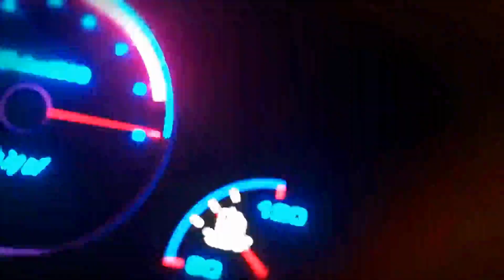Toyota Hilux Revo V Automatic 2.8 2021 for Sale || Genuine Toyota || Used Cars for Sale in Pakistan.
Topic Covered on this Channel:
1. How to buy a used car?
2. Buy used cars in Pakistan
3. Used cars buying tips
4. Latest cars prices in Pakistan
5. Used cars for sale in Pakistan
6. Buy modified cars in Pakistan
7. Buy sports bikes in Pakistan
8. Tips for buying a used car
9. How to check car documents?
10. How to check the paint of used cars?
11. Sasti car in Pakistan
12. How to buy a car?
13. Used car prices in Pakistan
14. Cheap cars in Pakistan
15. Suzuki rates in Pakistan
16. Toyota corolla gli new model
17. Toyota corolla xli new model
18. Imported car prices in Pakistan
19. How to inspect used cars
20. How to check a car for sale
21. Buy Mehran used car
22. Buy used carry Dabba
23. Buy used vehicles in Pakistan
24. Pakwheels budget cars for sale